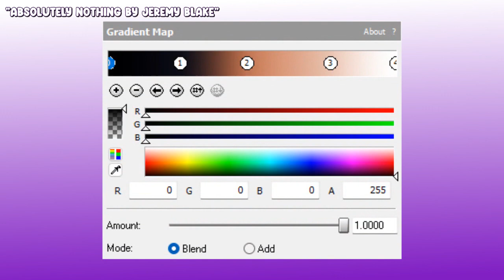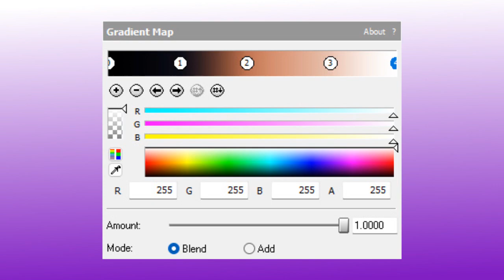How To Make Chris Hopewell Major (LSF2021's effect)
You're watching "How To Make Chris Hopewell Major", an effect made by LogicSmashFan2021 on YouTube.

Timestamps:

0:00 - Let's get started!
0:07 - Intro Sequence
0:41 - Intro Card
0:52 - Tutorial
1:33 - End Screen